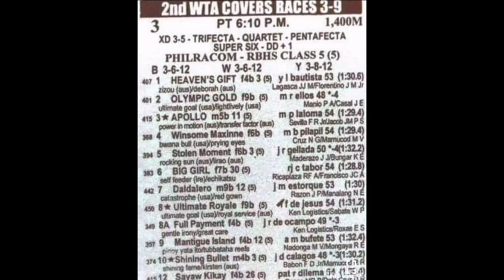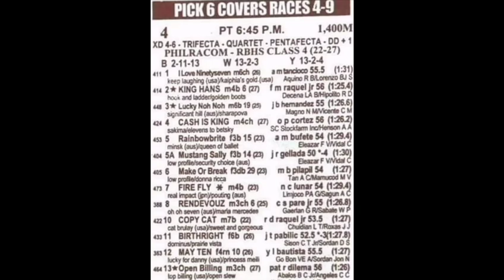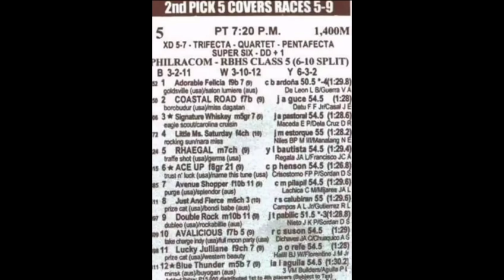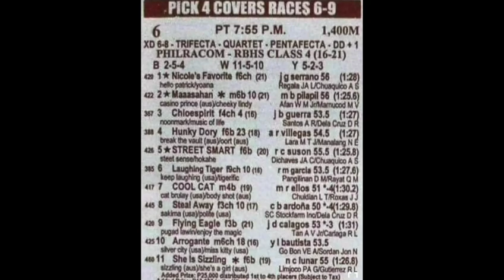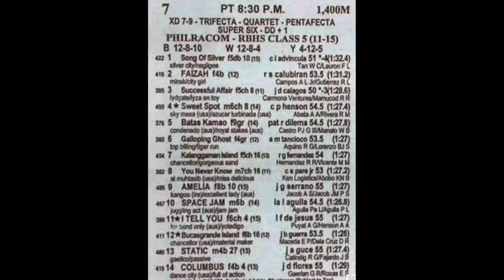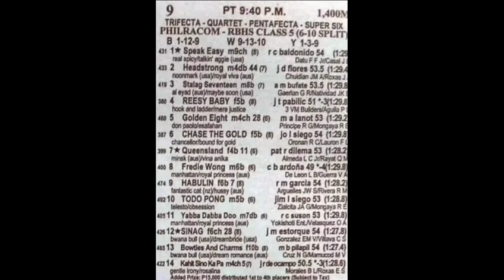SILIP TV Karera Pinoy MMTCI RACING TIPS Feb. 3, 2023